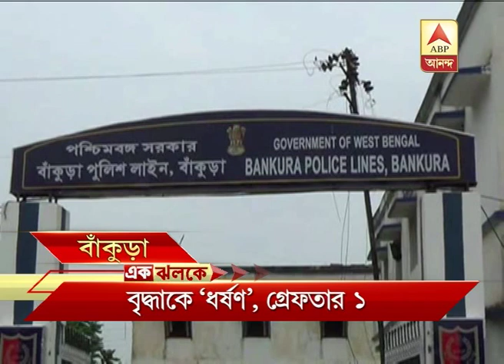District News at a glance